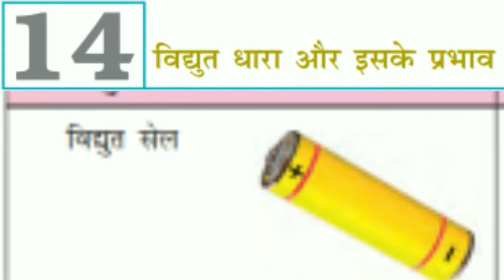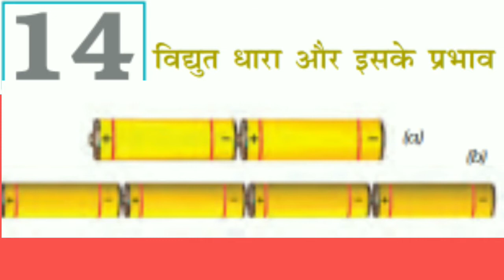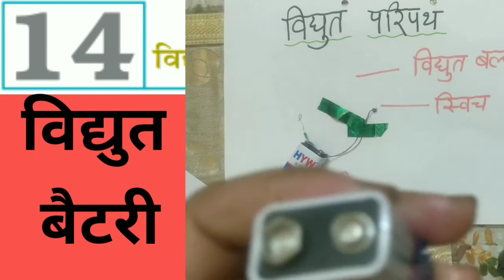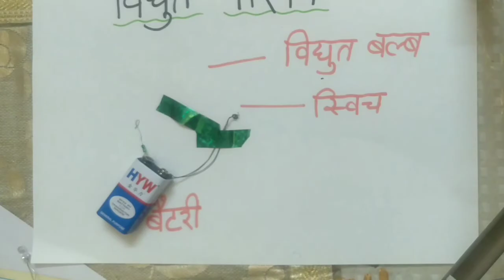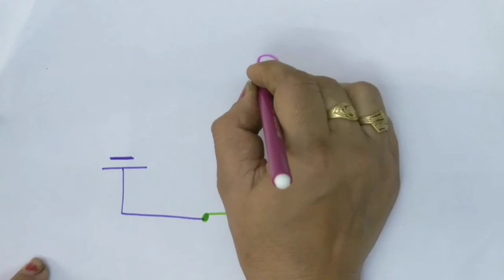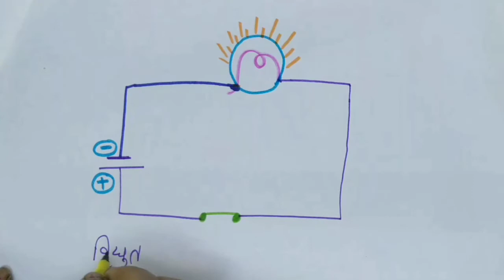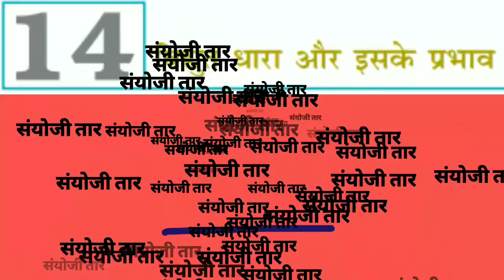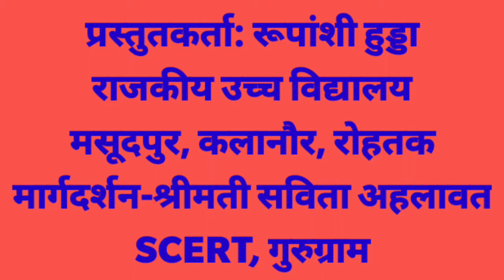Edusat|Class-7|Chapter-14|Topic-विद्युत अवयवों के प्रतीक 💡🔋